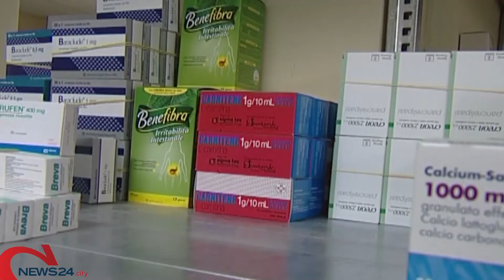BARI | Truffe al servizio sanitario nazionale e regionale: perquisizioni anche nella Bat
Vasta operazione dei Nas, giro di affari intorno ai 20 milioni di euro